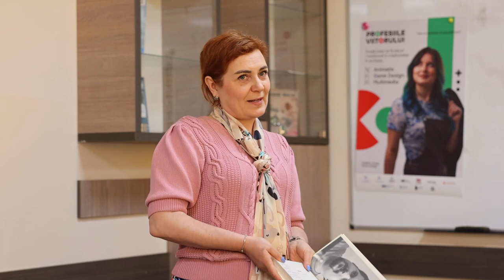Întâlniri LICEYM la Liceul Teoretic „Spiru Haret”. Chișinău, 18 mai 2023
Eveniment organizat de Editura „Cartier”, director Gheorghe Erizanu, în cadrul Zilelor Literaturii Române la Chișinău, ediția a VII-a. Invitați: Radu Vancu, Svetlana Cârstean,  Emilian Galaicu-Păun, Alexandru Popescu . Moderatoare: Mariana Jitari. 18 mai 2023.